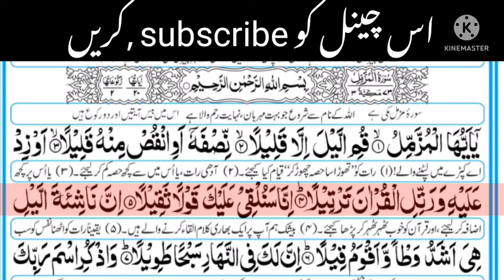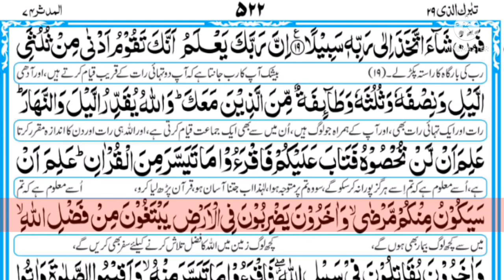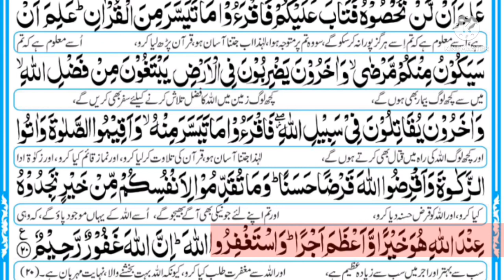surah Al muzzammil | hard teaching recitation | tilawat Quran | by nasrullah shikh | copyright free